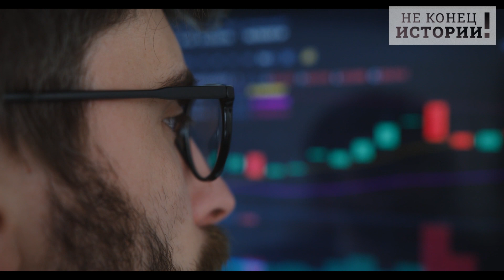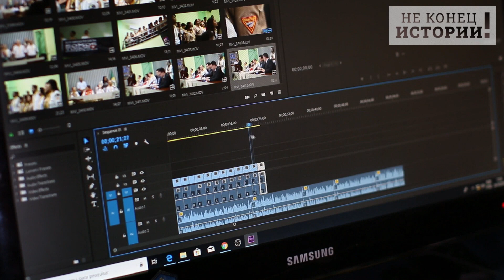Срочно, Обвал Америки начался! Впереди только жесть!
До недавнего времени в определенных, так сказать, кругах , что в России, что за рубежом, бытовало мнение, будто крохотная по сравнению с гигантами вроде США, Германии или Франции экономика Кремля не выдержит даже легкого нажима. Да, ладно, достаточно вспомнить, как пару лет назад рыночная капитализация корпорации Apple на бирже Nasdaq достигла 2 трлн долларов, превысив ВВП России, который на тот момент составлял примерно 1,6 трлн. Много было тогда желающих посмеяться на данную тему и показывать пальцем на Кремль, дескать, куда вам с вашими никому не нужными хоть нефтью, хоть газом в солидное общество.